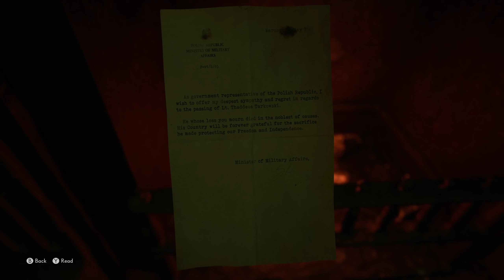The Medium Part 8: Roses are red...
🎮🎧All recordings are done on a PS5, Xbox one X, Imac 27' Shure SM7B Microphone, Sandisk SSD,Adobe Audition and Premiere Pro.

💰🗑About Poor Man Games:
Im new to this stuff but the poor man wants to spread his message, we all go through struggles in life. But together we Persevere!

I make content for fun, for the people, and for saying for.